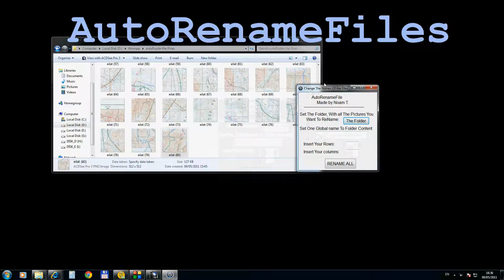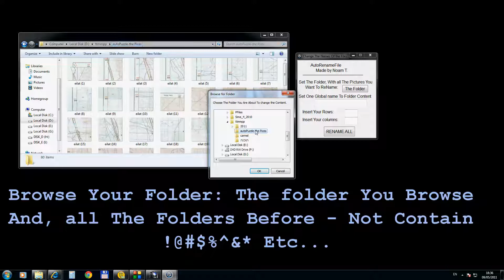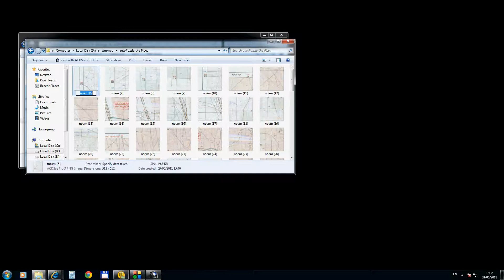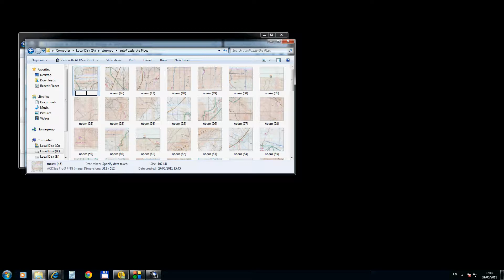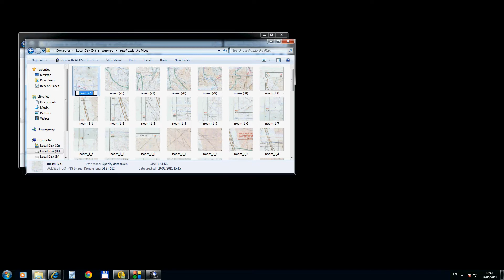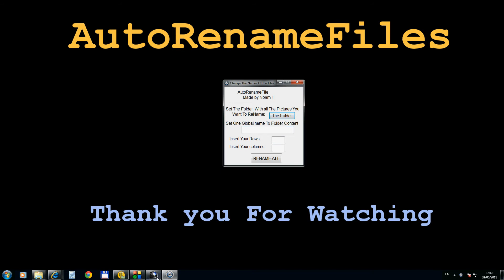Windows 7 Auto Rename Files tool-Automat Rename Files software Noam T.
Hello.

my name is Noam T.
I devlop a tool automation software for Rename Files.
I Named It - AutoRenameFiles.

What the Tool does?
take all the Files, in the folder that you choose, and Rename them, one by one, by the Row and Column, that You Set.

The software did not fit to everyone.

for eample:
in the movie thare is 80 Files.
8-Rows
10-Columns

Noam T.